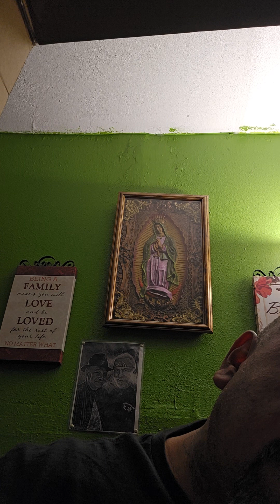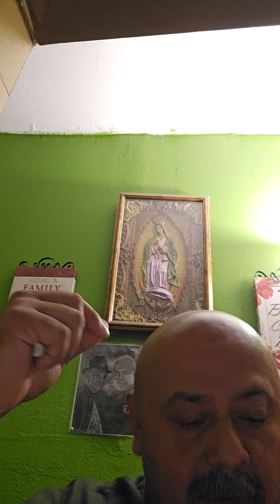Uno (I don't own the rights to the music playing in the background)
I like to translate songs and sing them in Spanish. This is a song from Metallica and the name of the song is "One"